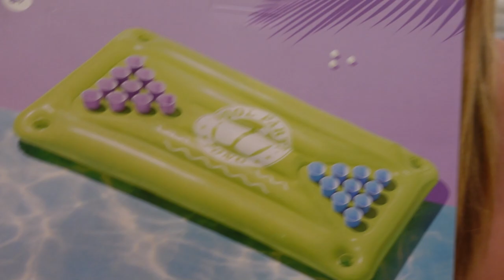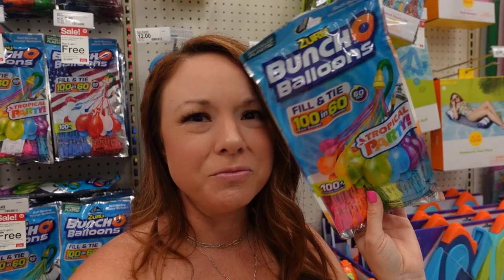SAYING YES TO OUR DAUGHTER FOR 24 HOURS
So proud of Rylee for hitting 100k! To celebrate we said YES to our TEENAGER for 24 Hours!

Hope you guys enjoy this type of vlog if you do make sure and COMMENT down below if you want more like this, because we really want to start vlogging our everyday life and bringing the SHARK Squad with us!